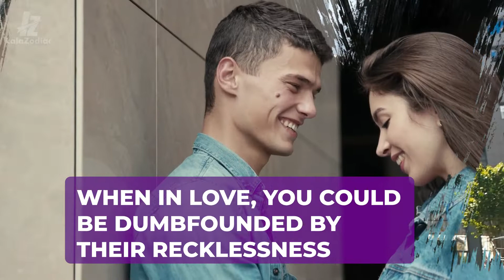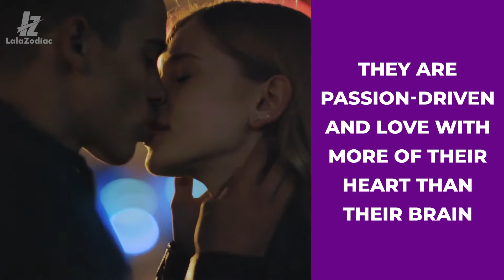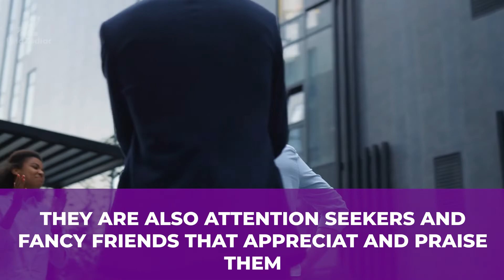Aries Zodiac Sign: Traits, Love and Relationship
The Aries native draws a lot of energy from the fire sign. They never seem to get tired. Their courage, bravery, and determination are like that of a Ram. They never back down.

Being the first astrological sign, they are very needy and if you cannot be patient with them, you cannot tolerate them. A contrasting feature is their leadership ability. With them leading your team, you have little to worry about.

Timestamps:

1:16 The Personality Traits Of Aries
2:01 Aries: Positive Personality Traits
3:22 Aries: Negative Personality Traits
4:21 Aries In Love And Relationship
6:48 Aries: Friends And Family

An Aries is a light bulb. With them, there are fewer bad days as their optimistic nature will keep them going. Watch out though, they often lose their temper. You do not want to be in that fix, trust me.

Below are some negative and positive traits of an Aries native...